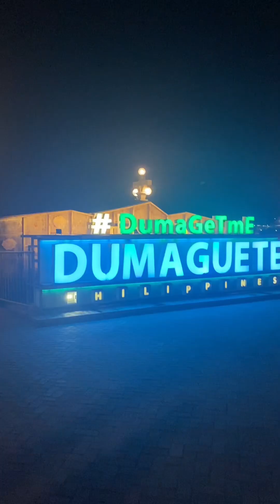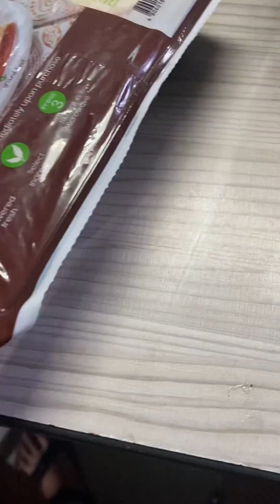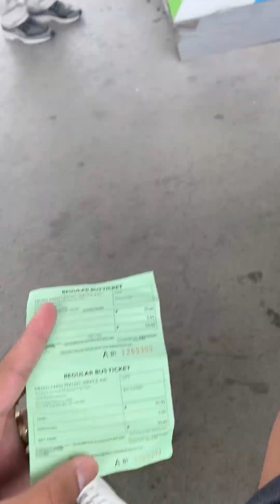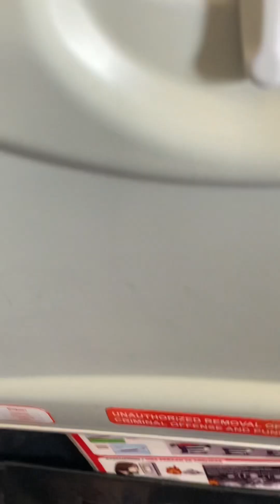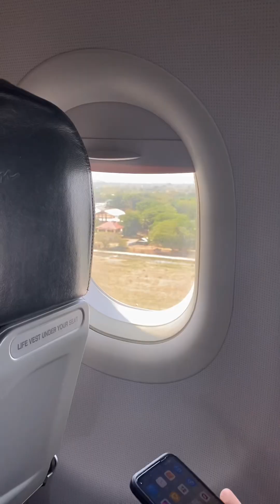Puerto Princesa Palawan | Travel Vlog